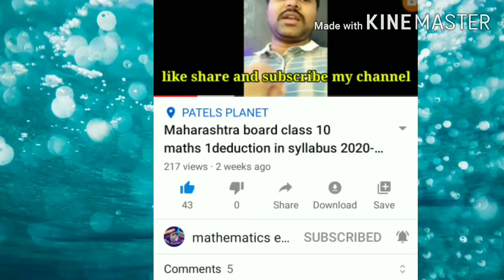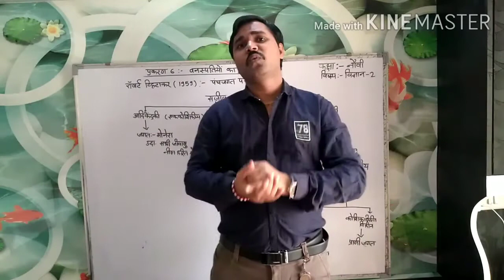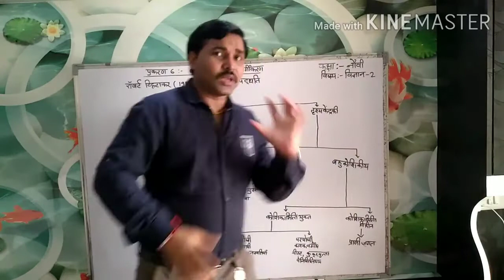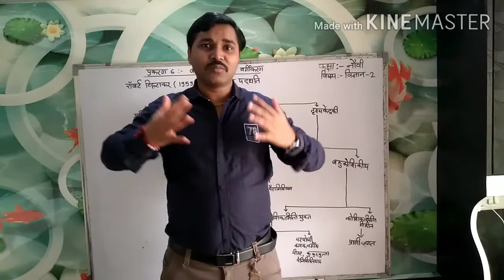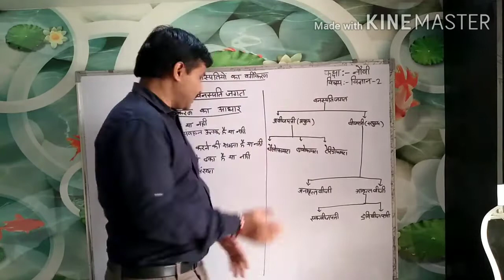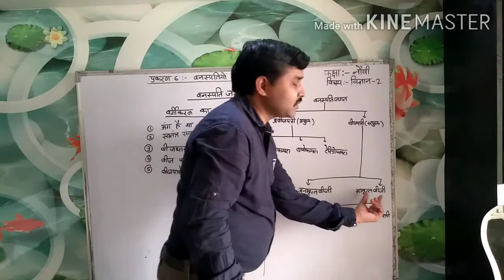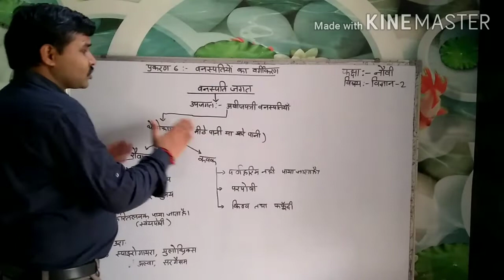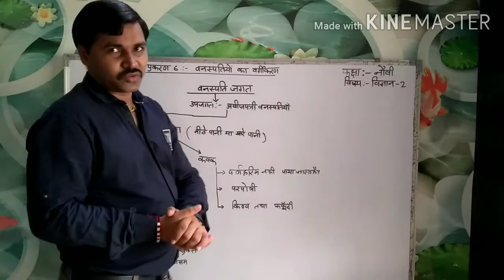Maharashtra board class9 science chap6 classification of plants#Pawansir#mathematicseasyway#science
Iss video me class 9 ka chapter 6 classification of plants वनस्पतियों का वर्गीकरण इस प्रकरण को स्पष्ट किया गया है। इसमें अबीजपत्री वनस्पतियाँ cryptogams, थैलोफायटा Thallophyta, ब्रायो फायटा Bryophyta को explain किया गया है। वनस्पति जगत Kingdom plantae को explain किया गया है। इसे पूरा हिंदी मे explain किया गया है।
class 8 Science chapter1 Ka link